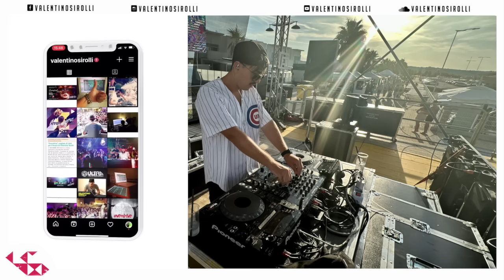DJ MIX 2023 - Mashups & Remixes of Popular Songs 2023 | DJ Remix Club Music Party Mix 2023 🥳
DJ MIX 2023 - Mashups & Remixes of Popular Songs 2023 | DJ Remix Club Music Party Mix 2023 🥳 | Real mixed and selected by Valentino Sirolli.

❓What I use:
📹 Software Audio Editing : Logic Pro X
🎬  Software Video Editing : Adobe Premiere Pro CC
📷 Software Photo Editing : Photoshop CC